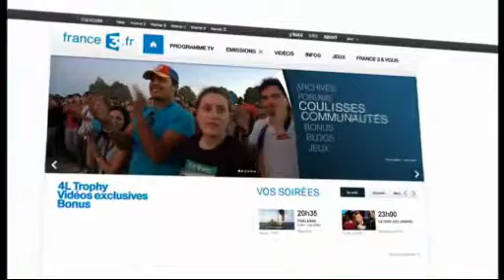Télé Bivouac sur France 3 Aquitaine - 5 - Artifice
Du 14 au 24 février 2013 sur aquitaine.france3.fr